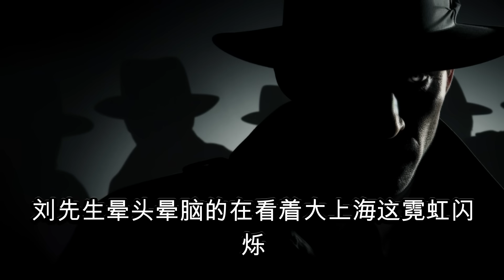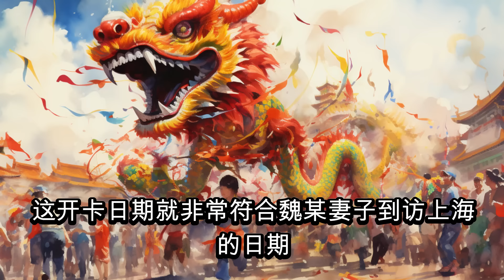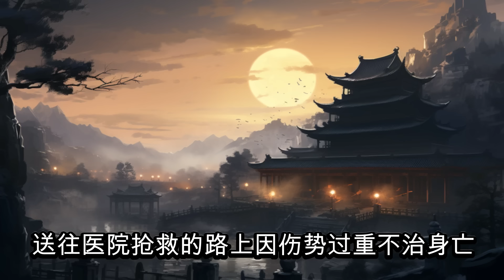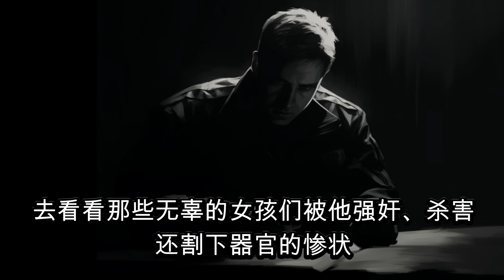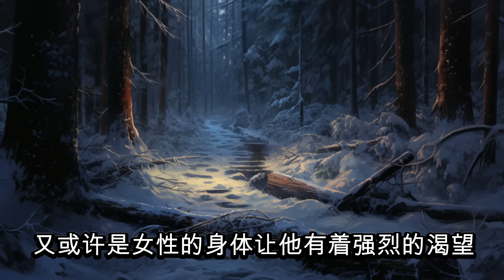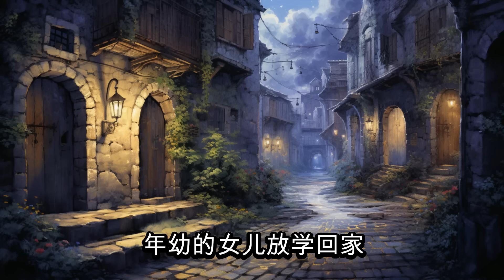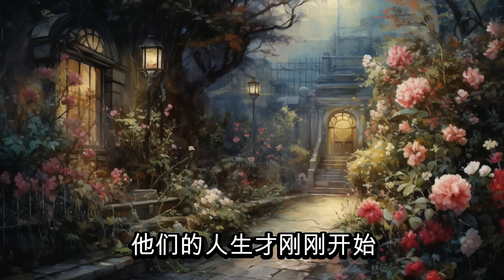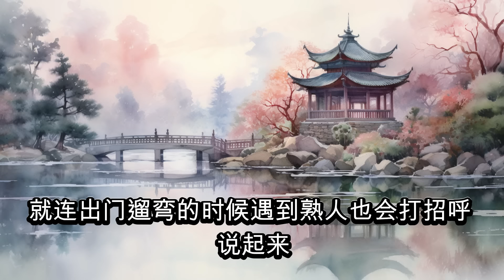中国刑侦大案纪实录，回顾上海监狱小偷因不吃米饭，引起狱警怀疑，调查身份后被判死刑